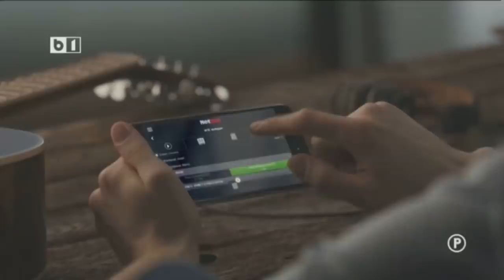UN PONT PE ZI + PASA DE UNSPE METRI CU RADU BANCIU 11 SEPT P1/2